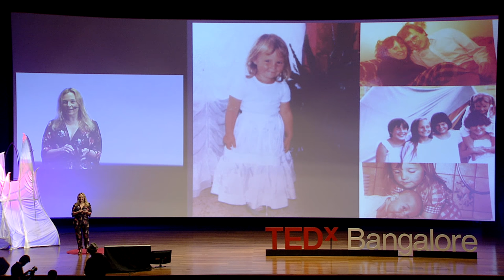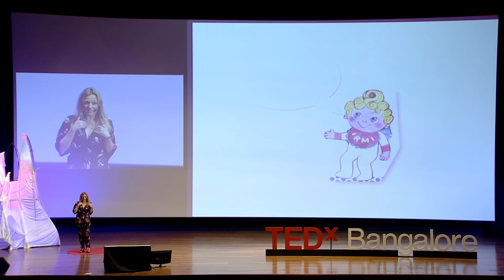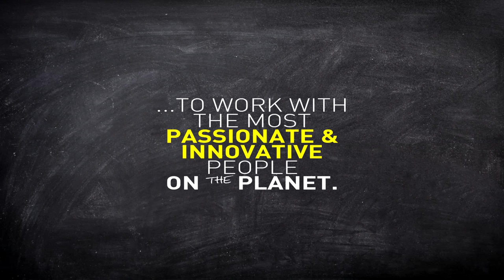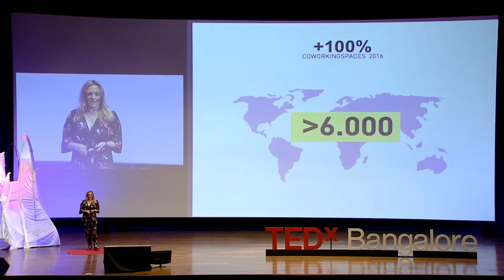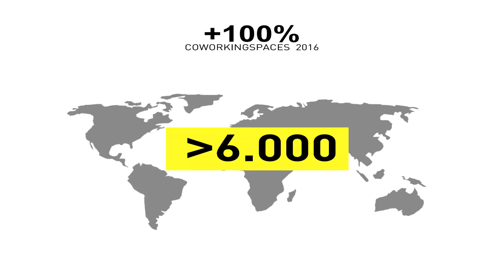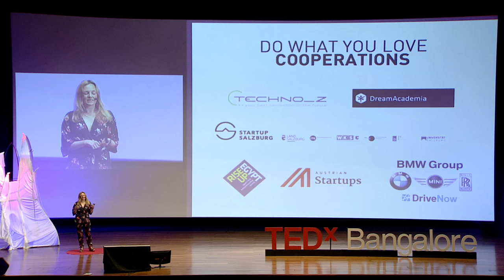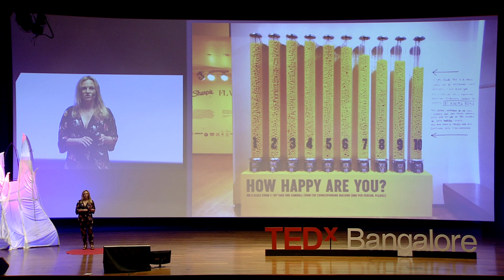Do What You Love | Romana Sigl | TEDxBangalore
Romy, the founder of Coworking Salzburg and the Do What You Love movement, takes us through her journey of discovering her love for collaborations & connections with smart people around the world.

Ms. Romana Sigl is the founder of Coworking Salzburg, the first co-working space in the region of Salzburg, Austria.

Coworking Salzburg is a network and physical space that rents desks and organizes numerous events for entrepreneurs and small business owners in the region, and provides childcare support for coworkers and working parents. Her philosophy is of doing what you love and how that can power a whole new generation of entrepreneurs, particularly women entrepreneurs in the future.